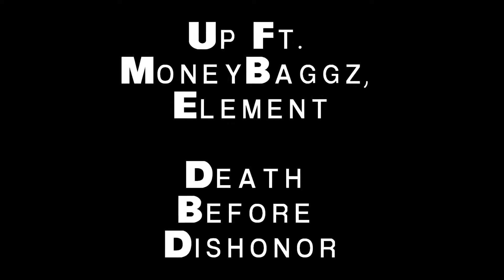"Up" WIZ Ft. MoneyBaggz, Element (Death Before Dishonor)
R.I.P MoneyBaggz.. Death Beafore Dishonor Comin Soon 2013